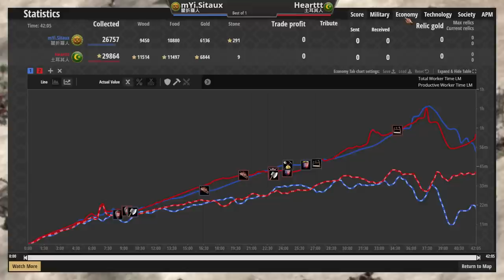【世紀帝國2決定版】法國頂尖玩家西托封建即大戰！城堡強軍事互相傷害 土耳其vs瞿折羅【2600+】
●斯拉夫最強戟兵大戰勃根地革命民兵！帝王時代居然上演換家？ 斯拉夫vs勃根地